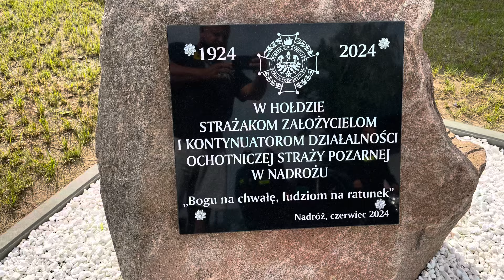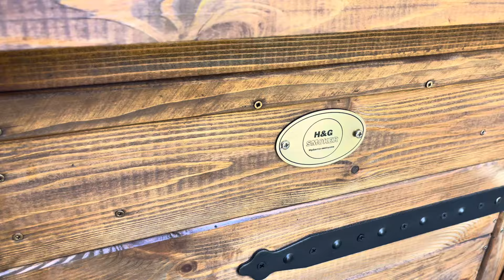Chcesz pomóc???Warto pomagać💪Wiejski stół odemnie💪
Kochani dobro wraca💪♥️wiem coś o tym.Dziekuje w imieniu OSP Nadróż za każdą wpłatę🤝
Oczywiście niezbędne rzeczy do zrobienia wiejskiego stołu kupicie w a z KOdem rabatowym KOSTRZEWSKI10 zapłacicie 10% taniej 💪

TikTok Swojskie Gotowanie
Instagram Swojskie Gotowanie

Pozdrawiamy serdecznie i jeszcze raz dziękujemy za wasze ♥️ i wsparcie 🤝